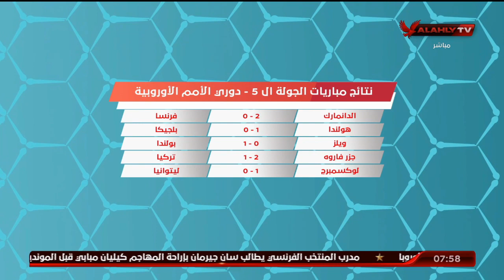محمود شاكر: نتائج مباريات الجولة الخامسة بدوري الأمم الأوروبية شهدت مفاجأت كبرى | المحترف